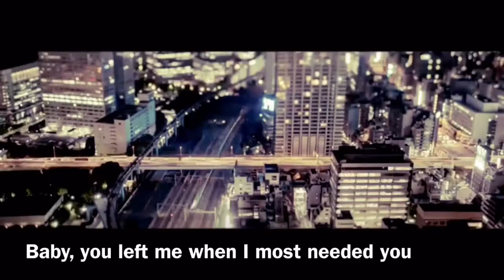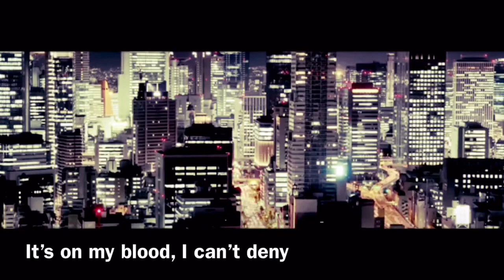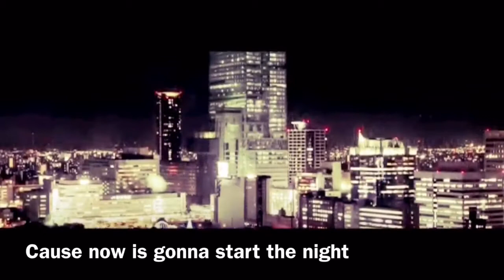"Start the Night" Dj Biano Gomez feat Thais Jaar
..."Start the Night
Foi produzida pelo Dj Biano Gomez (Japao) com vocal de Thais Jaar (BRAZIL) ".

Produção de Biano Gomez
legenda e imagens Tokyo gamma vídeos ;
" START the NIGHT".

... "Start the Night
Produced by Dj Biano Gomez (Japao) with vocals Thais Jaar (BRAZIL) ".
Production Gomez Biano
Legend Tokyo gamma images and videos;
"START the NIGHT".